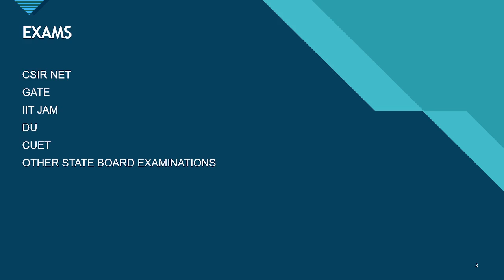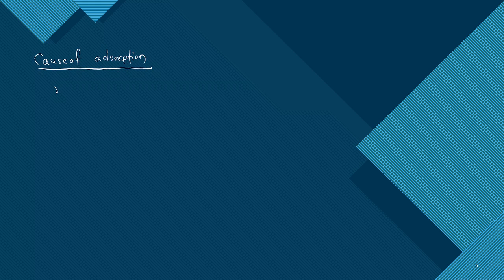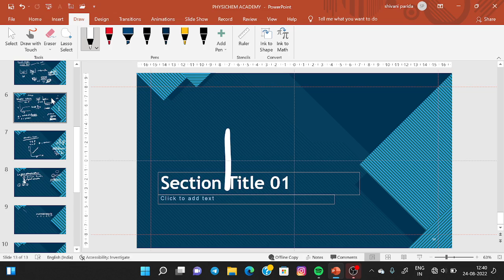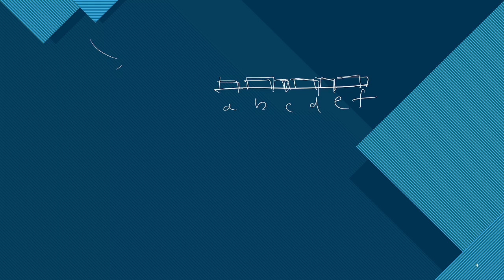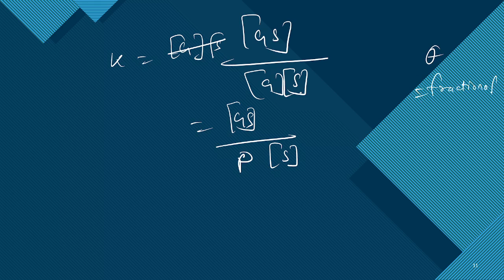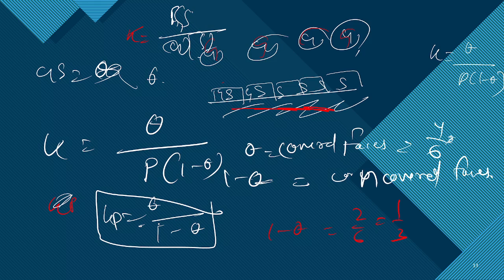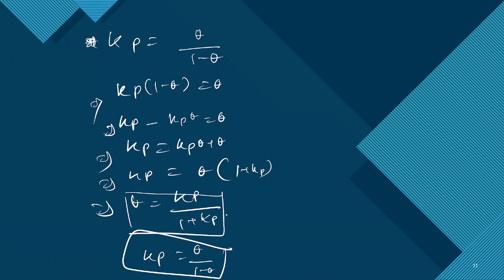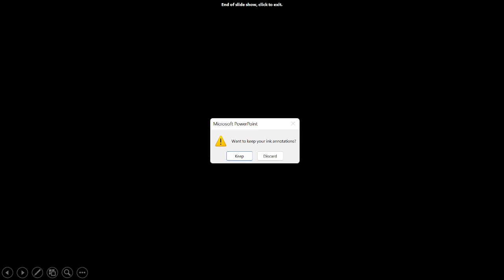Adsorption IIT JAM [ 2023 ] | L-2| IITJAM | CSIR NET | GATE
Completed topics playlist CHEMISTRY

Atomic Structure

Electrochemistry

Gaseous State

Bioinorganic CHEMISTRY

Liquid State